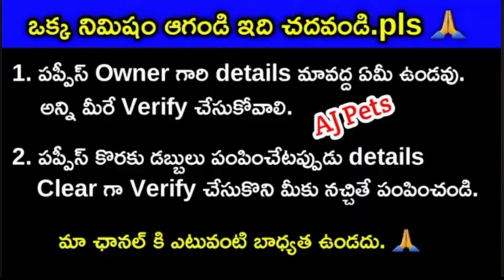top quality German shepherd puppies for sale in telugu/ sold out /aj pets